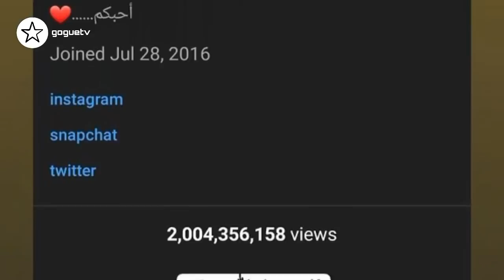ابو الرب يهاجم عائلة نارين بيوتي و فريق نور ستار و انصالة الجديد و ابو فلة ينصدم من المتابعين